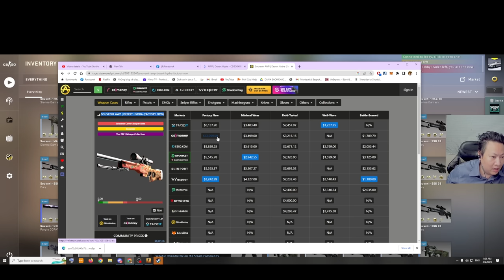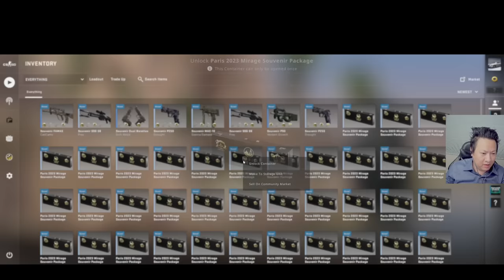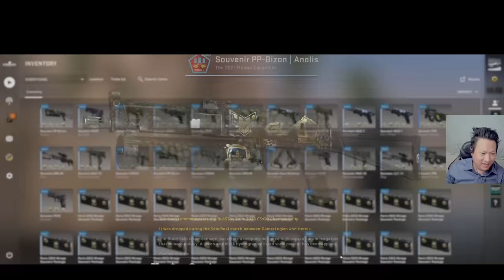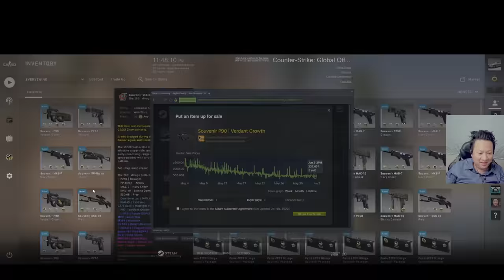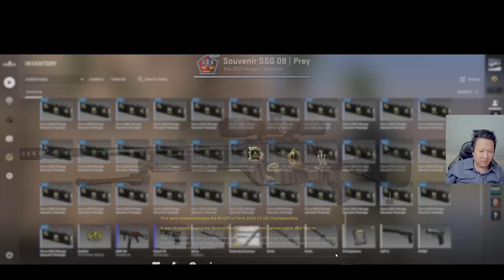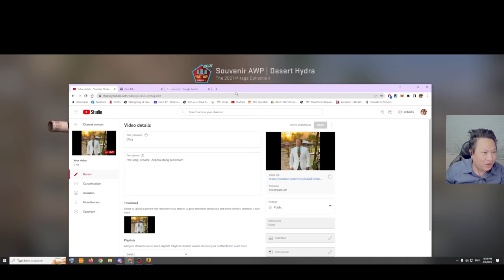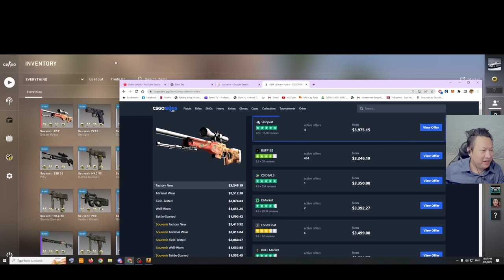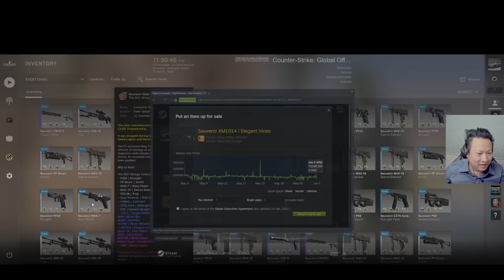Kiếm trăm triệu trong lần đầu mở hòm CS:GO | Bản Ngắn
Phi Công, Creator...đẹp trai đang livestream
Nhớ sub nha anh em!